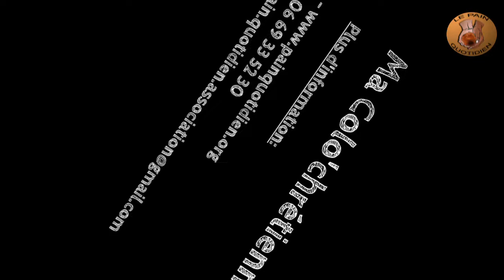Ma Colo'Chrétienne (PAIN QUOTIDIEN)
Le Pain Quotidien vous propose une Colo'Chrétienne, pour vos enfants âgée de 6 à 12 ans.

Plusieurs activités ludique sont proposés tel que les balades en poney, le camping, les échanges éducatif, les activités aquatique, etc...

Au tour de cela le thème de la colonie est et reste Jésus. C'est pour cela que nous aurons des temps de partage adapté aux enfants, des temps de louage, d'adoration etc...

Rendez vous sur notre site internet pour plus d'information.

Fraternellement,